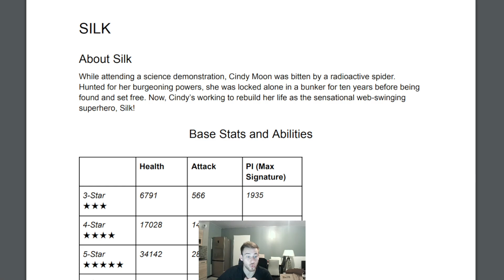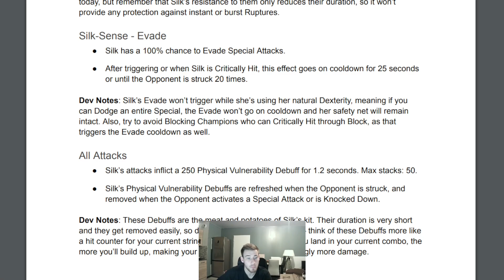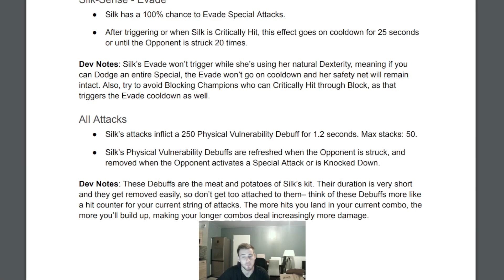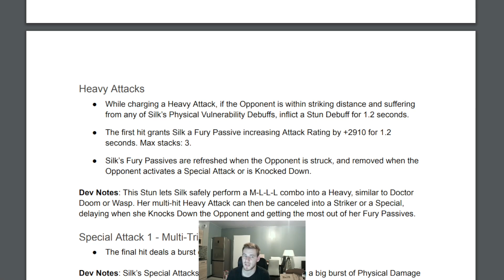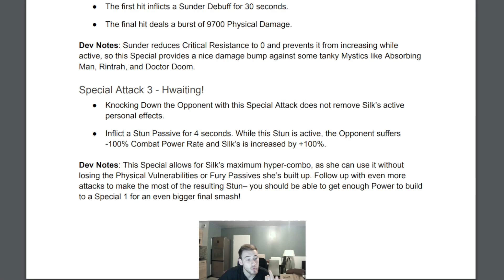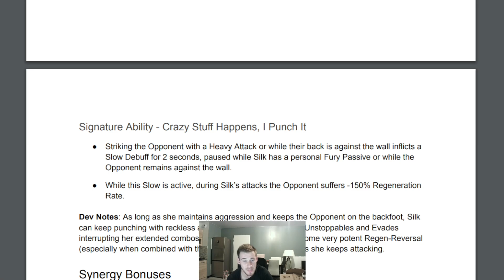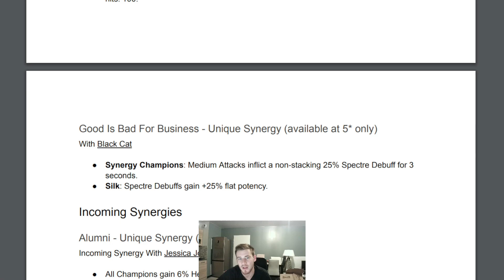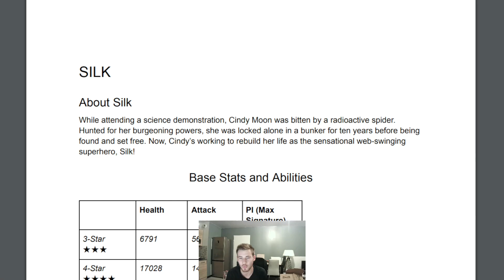🕸 PRÉSENTATION de SILK : Un nouveau Spider-Man pour les dominer tous ?!